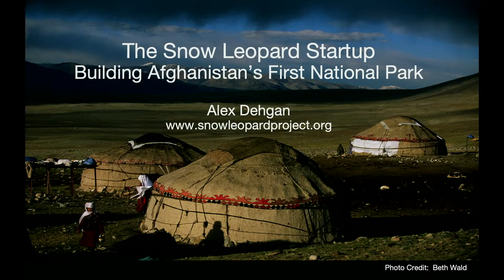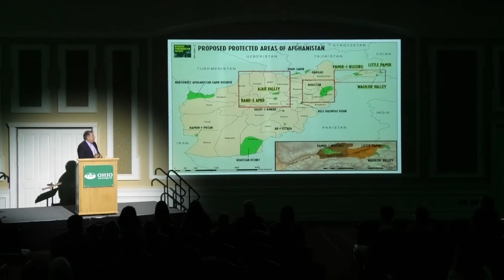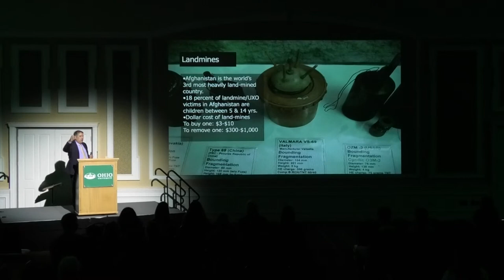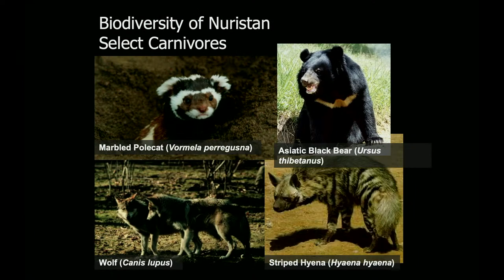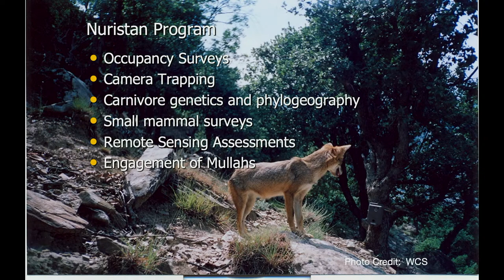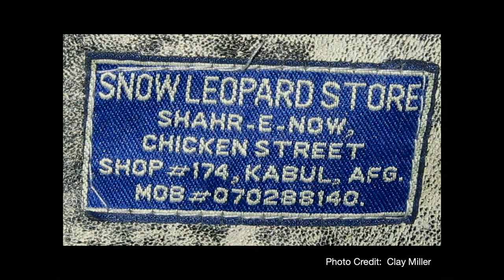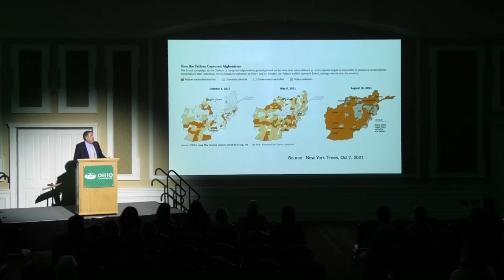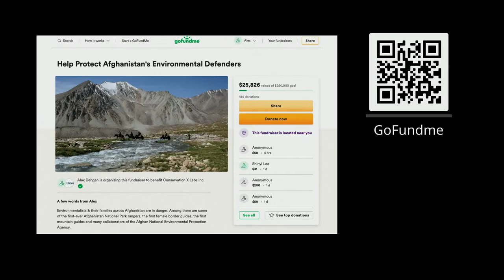Kennedy Lecture Series presents Dr. Alex Dehgan, CEO & Co-Founder of Conservation X Labs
The Snow Leopard Project
The remarkable story of the heroic effort to save and preserve Afghanistan's wildlife-and a culture that derives immense pride and a sense of national identity from its natural landscape.

During his talk, Alex Dehgan will take the audience along on his adventure of how his team helped create the country's first national park, completed the some of the first extensive wildlife surveys in thirty years, and worked to stop the poaching of the country's iconic endangered animals, including the elusive snow leopard. In doing so, they helped restore a part of Afghan identity that is ineffably tied to the land itself.